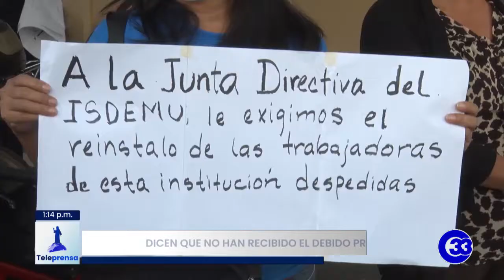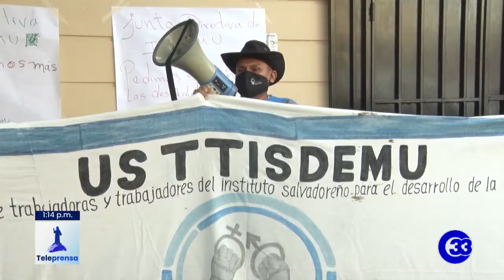Teleprensa33 | Seis coordinadoras de ISDEMU fueron despedidas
Un grupo de trabajadoras del Instituto Salvadoreño para el Desarrollo de la Mujer denunció despidos injustificados.